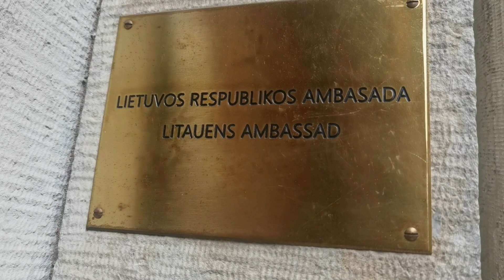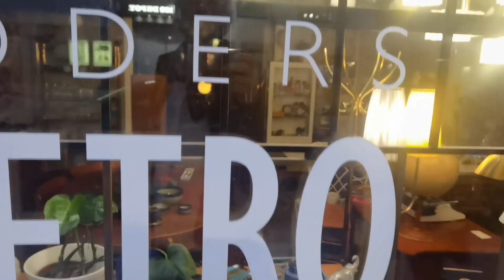Naujas susitikimas su Stokholmu